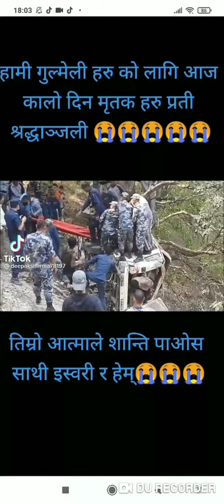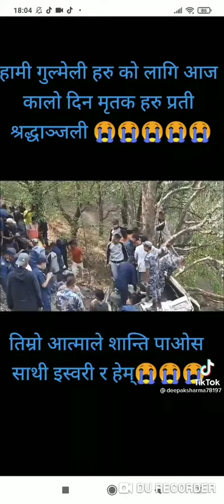Gulmi Accident..puythan ..5 people died..RIP all departed soul..Black day for Gulmi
Gulmi Puythan sworgadwari accident